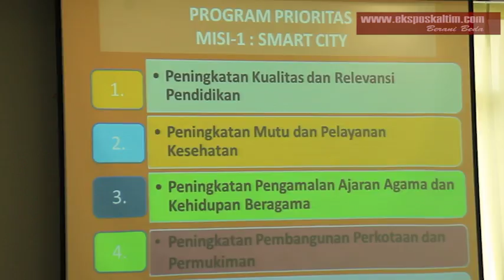48 PRAMUKA PENGGALANG BONTANG SIAP IKUTI JARNAS DI CIBUBUR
priya